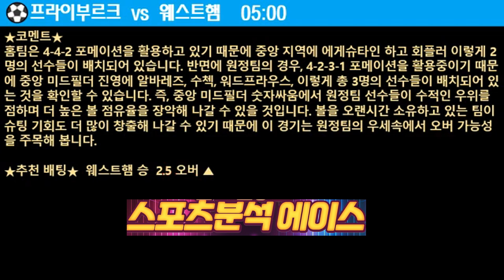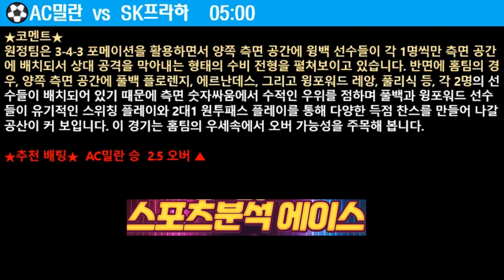축구분석 스포츠분석 해외축구분석 스포츠토토 3월7일 스포츠분석 토토분석 챔피언스리그 토토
3월7일 스포츠분석 토토분석 챔피언스리그 토토

창원LG vs 한국가스공사
서울삼성 vs 원주DB
수원KT vs 부산KCC
한국전력 vs OK금융그룹
정관장 vs GS칼텍스
아약스 vs 애스턴빌라
몰데 vs 클럽브뤼헤
스텀그라츠 vs 릴OSC
올림피아코스 vs 마카비텔아비
AC프라하 vs 리버풀
AS로마 vs 브라이턴HA
카라바흐 vs 레버쿠젠
세르베트 vs 빅토리아플젠
위니옹GS vs 페네르바체
마카비하이파 vs 피오렌티나
마르세유 vs 비야레알
SL벤피카 vs 레인저스FC
프라이부르크 vs 웨스트햄
AC밀란 vs SK프라하